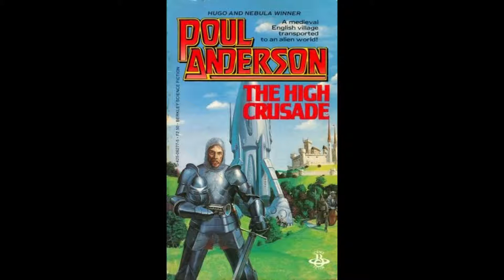The High Crusade - Chapter 20